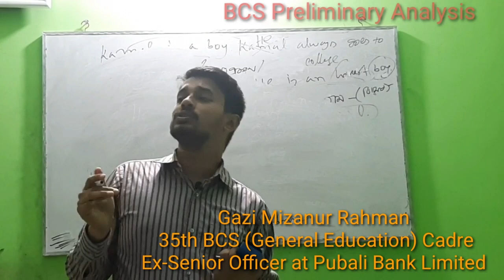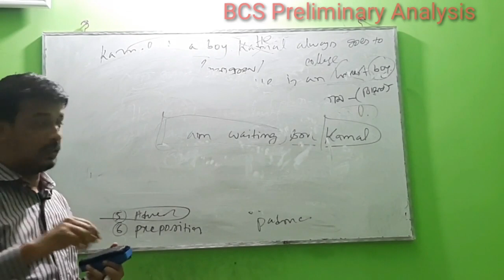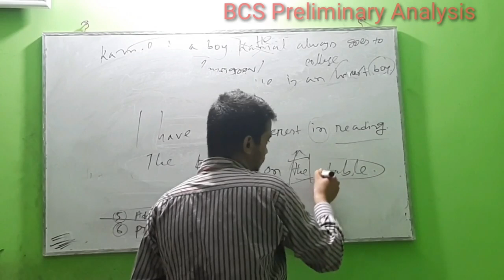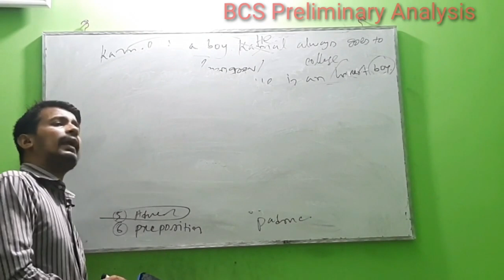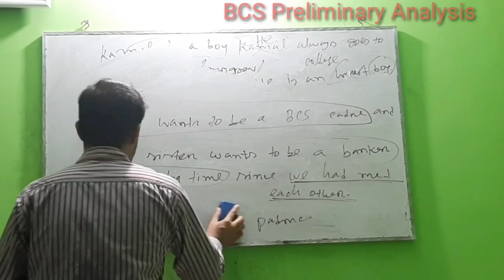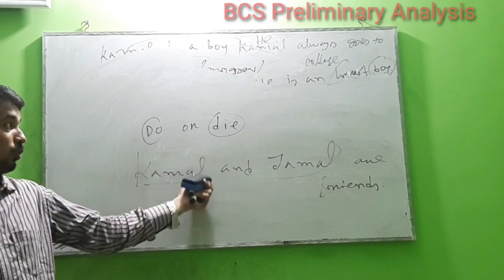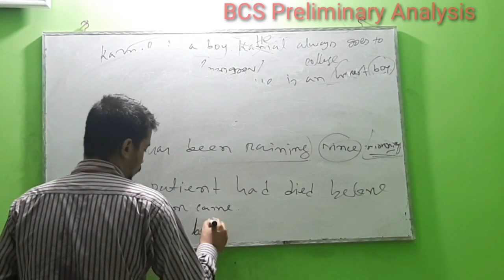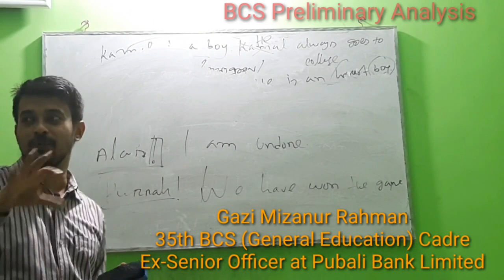Preposition, Conjunction Identify করতে জীবনে আর ভুল হবে না, ১০০% গ্যারান্টি! Gazi Mizanur Rahman BCS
1oo%গ্যারান্টি এই ক্লাসটি দেখার পর Preposition, Conjunction Identify করতে জীবনে আর ভুল হবে না, ইনশাল্লাহ!
আমরা ৪০তম BCS প্রশ্ন Analysis করে দেখেছি, ৪০তম বিসিএসে শুধু Parts of Speech থেকেই ৪টি প্রশ্ন এসেছে। ৩৯তম বিসিএসেও এসেছে, ৩৮তম বিসিএসেও এসেছেম অর্থাৎ বিসিএসের নতুন সিলেবাসে র্প্রতিটি পরীক্ষায় এখান থেকে প্রশ্ন এসেছে। তাহলে বোঝতেই পারছেন টপিকটি কত্তা Important!
আমাদের শিক্ষা জীবনের অনেক বছর চলে গেলেও  আমরা এখনো Parts of Speech ভালোভাবে Identify করতে পারি না বা Partrs of Speech ভালোভাবে জানি না।
এটি Partrs of Speech এর ২য় ক্লাস। প্রথম ক্লাসটি দেখার লিংক নিচে দেয়া হলো।

 ইনশাল্লাহ, Parts of Speech এর ক্লাসগুলো ভালোভাবে দেখার পর আপনার আর সেই সমস্যা থাকবে না।
আপনাদের ভালো লাগার উপর নির্ভর করবে পরবর্তী ক্লাসগুলোর কতগুলো ভিডিও আপলোড হবে।

১। Modifier-এর ১ম ক্লাসটি দেখতে এই লিংকে ক্লিক করুনঃ Infinite, Gerund, Participle উপর এই ভিডিওটি দেখলে সারা জীবনে এগুলো ভুল হবে না, ইনশাল্লাহ